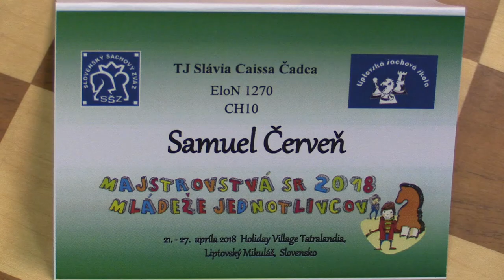CH10 1.8. Šimon Doruša - Samuel Červeň 0:1